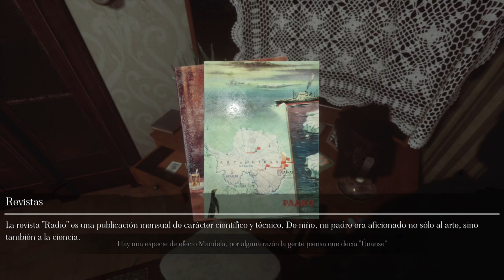The Renovator: Origins 🖼👻 - Gameplay - Español - Walkthrough - Terror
Encarnamos al hijo de un restaurador, un trabajador del museo que murió trágicamente. Mientras busca los recuerdos, la puerta se cierra de repente y empiezan a suceder cosas extrañas. Al héroe le espera una inmersión en el mundo del arte y lo paranormal.

Gameplay de "The Renovator: Origins".
Juego de terror desarrollado por Peace_Studio y publicado en 2024.